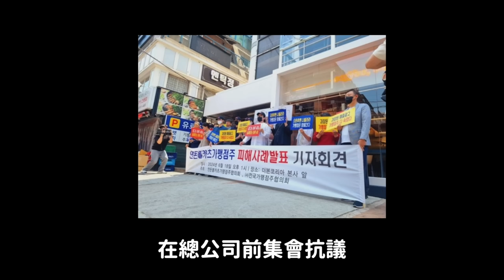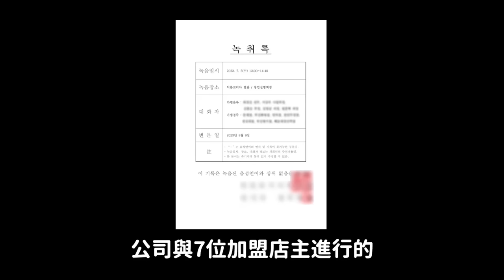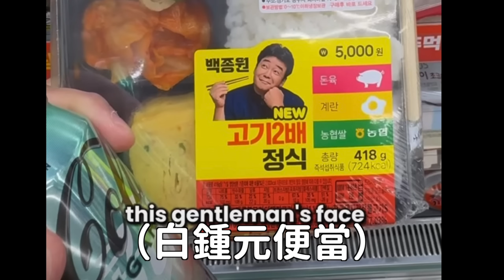大反轉..店主壓迫白鍾元？“給我一億,我就當作沒事發生”錄音檔被公開引爭議｜DenQ